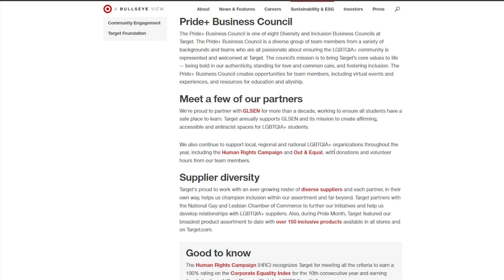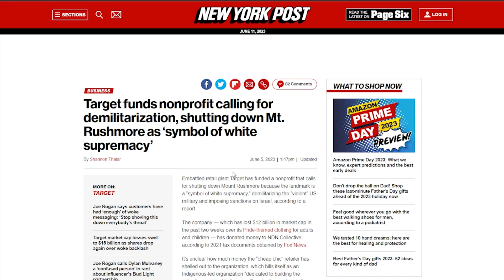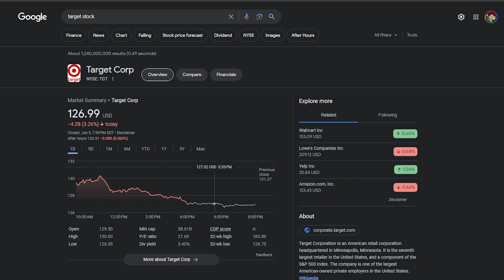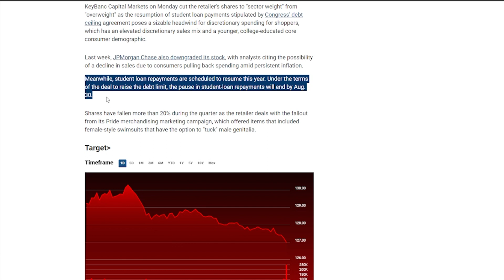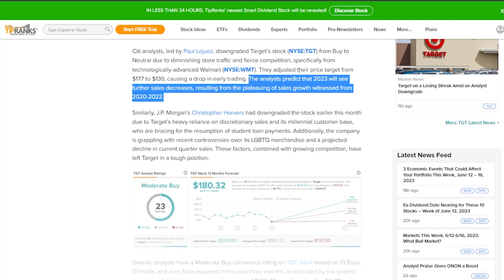Is Target Headed For The Doom Loop?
A lot of corporations have been getting woke and going broke and Target is no different.  Are they heading for the corporate doom loop or can they pull up before hitting the ground. Also why are all these corporations suddenly getting woke?

A special thanks to my SubscribeStar supporters:
$40.01 Dark Brahmadeus
Elagabalus
Reuben Christopher Haynes

$20 Well hello big spender!
iMav
HMStix
Roger The Shrubber

$10 I'm a sucker with a lot of dough!
5Picoseconds
Crazy Catguy
DJO
Zelashi

$5 Take my money damnit!
AJ Speaks
BillyGoB00M
Brahmabull
Chris from the 80's
CMDR ED STRAKER OF S H A D O
DariusM
Dethangels Shadow
Dexidoodle
Digital Remnant
E_Clay
gentlemanmad
J.A.F.O
JoesAtmosfere
Just Another Redshirt
Katina Martin
LDH27513
LDBlues
MechAg94
MrTickleTrunk
nogreenrocks
Pete Bickford
Pope Metallicus I
That Seventiesrockfan
TerminusEst
Tz Burton
User 710c9719
User 1021029a
User c32a7350

$1 I'll buy that for a dollar!
Captain Fandom Nerd
Colin Douglas
Jenna Lyn
MAGITEK MAGS